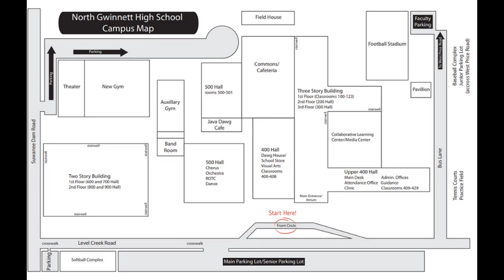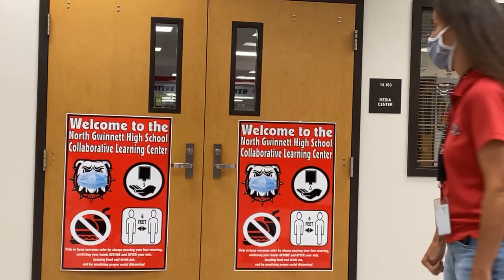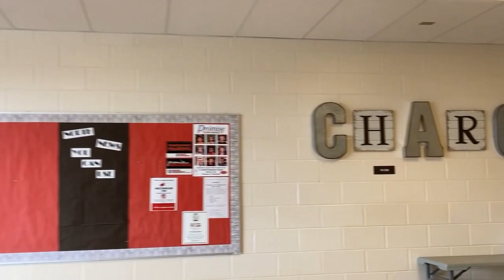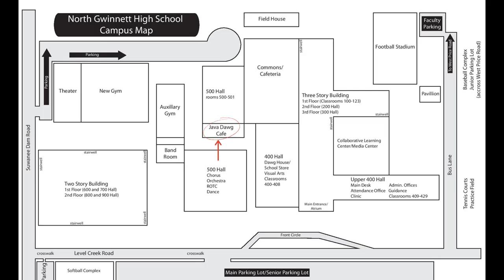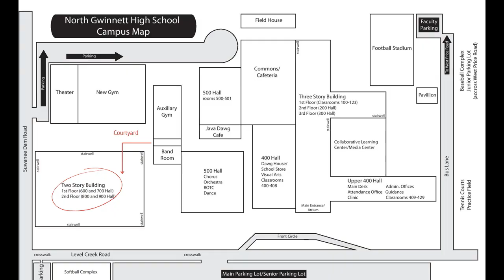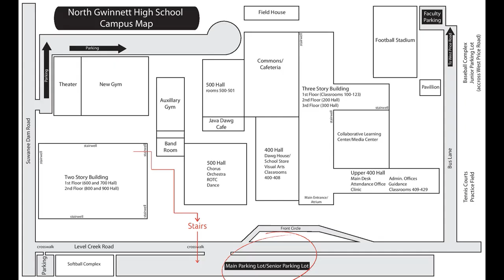North Gwinnett High School Freshman Tour Video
Here's the class of 2024 freshman tour video!!